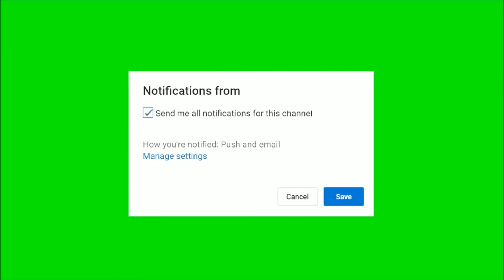New Nepali pop Love song |Yo Akhama |Rakhi Rahu ki timi lai |यो आखामा राखी रहु कि तिमीलाई 2020 HD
New Nepali pop Love song |Yo Akhama |Rakhi Rahu ki timi lai |यो आखामा राखी रहु कि तिमीलाई 2020 HD |New Nepali pop Love song |Yo Akhama |Rakhi Rahu ki timi lai |यो आखामा राखी रहु कि तिमीलाई  2020 HD
Vocal : MIn Lama
Lyrics : Min Lama
Composer : Min Lama

Copy right : Min Lama official channel